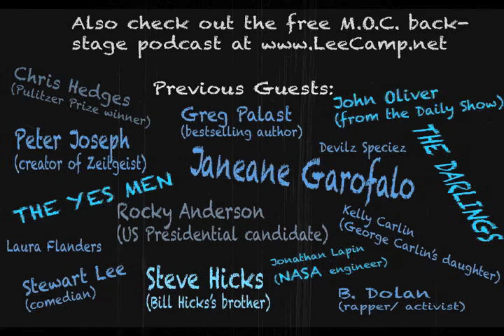"How A Single Olive Destroyed Common Decency" - MOC #144 (clean version)